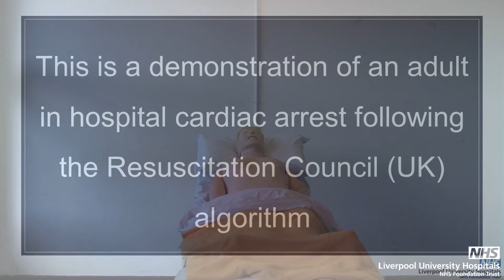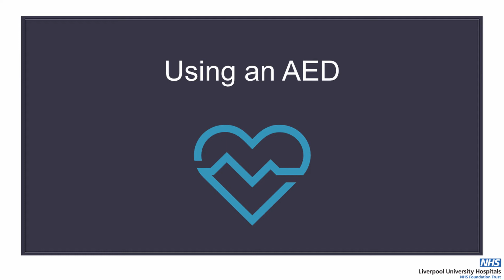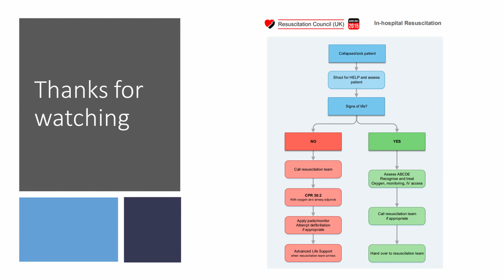Basic Life Support with AED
Demonstration of basic life support and AED use by the resuscitation team at Liverpool University Hospitals NHS FT. The procedure shown in the video follows Resuscitation Council UK national guidelines.